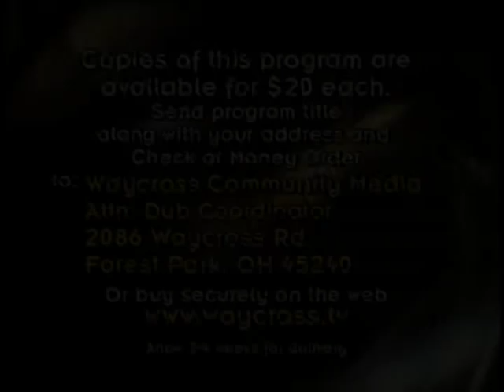Withrow vs Colerain District Final Basketball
Waycross Coverage of the Withrow vs Colerain High School District Final basketball game played at University of Dayton arena on March 9, 2013